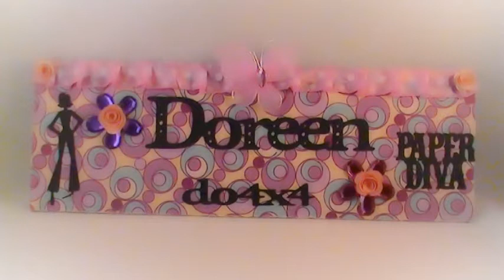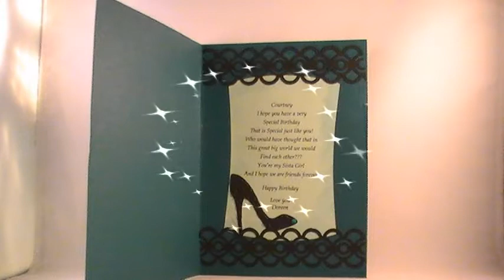Card using Bridal Shower & Everyday Paper Doll Cricut Carts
This is the birthday card I made my best girlfriend.  I used the Bridal Shower Cricut Cart & the Everyday Paper Doll Cricut cart.